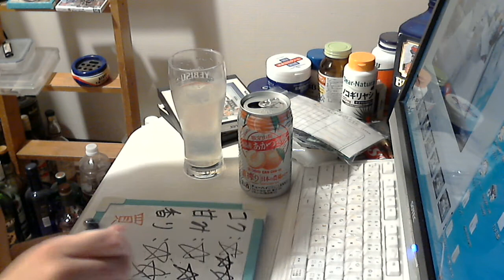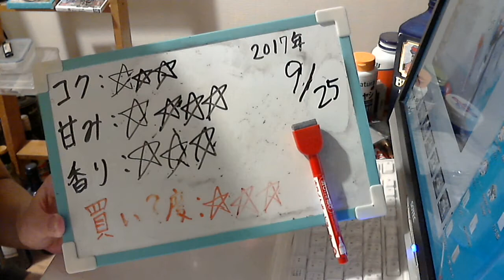酒好きな元新潟人の飲酒動画 part1369 直搾り あかつき桃 【チューハイ】Japanese Drinking Beer Liquor